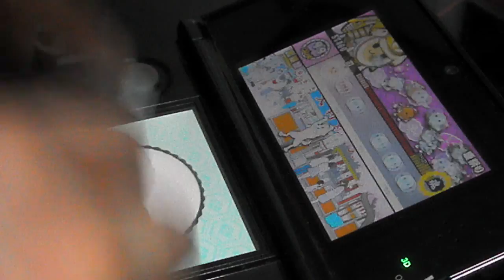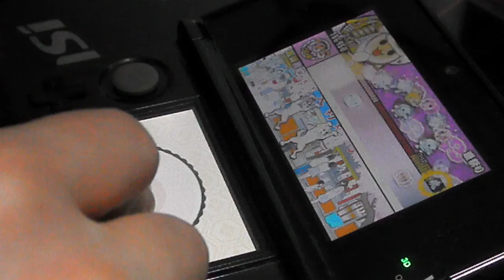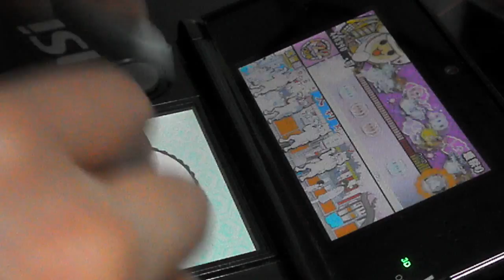太鼓の達人3DS 夏祭り でたらめ・ばいそく・かんぺき・NN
Player：あとら
カメラ斜めでｽﾐﾏｾﾝ。